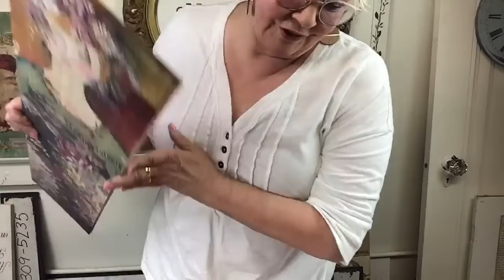Decoupage and Transfers to make a loooong lean lady on a wood plank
We’re using decoupage and Floral Anthology Transfer on a wood plank for a mixed media art piece.

SUPPLIES USED:

Also… an 8 x 36” wood plank

Join us LIVE Mondays and Fridays at 1:30 EST for excellent creative projects and lots of chat.
We are on a quest to clean out our shop basement storage, one project at a time so that I can reclaim my upholstery area!  Follow along live every other Wednesday at 1:30PM EST.

ellen j goods is located at 435 main street in medina, NY